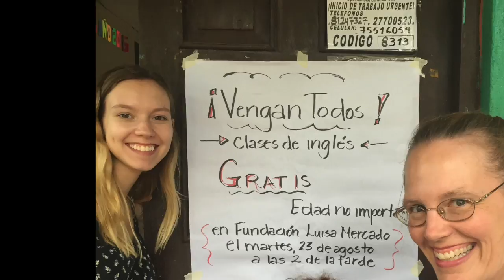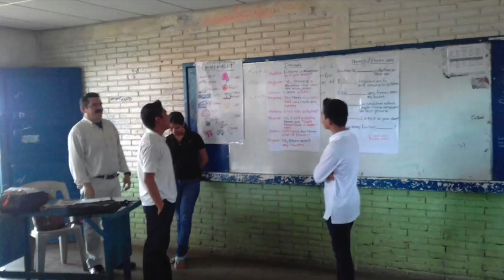Peace Corps Training memories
*no audio* from Masatepe Nicaragua 2016